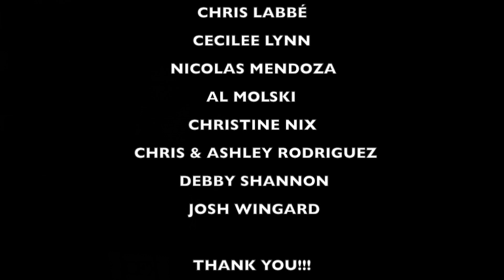BABYMETAL Reaction "FROM DUSK TILL DAWN" the 40 Yr Old PUNK ROCK DAD!!!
HERE IS THE LINK TO THE VIDEO TO WATCH WITH ME!!!

criticism, feedback and natural reaction to share with my viewers. The link to the original video here: